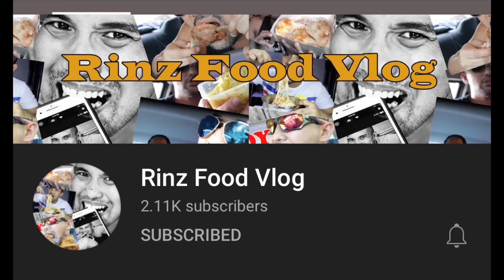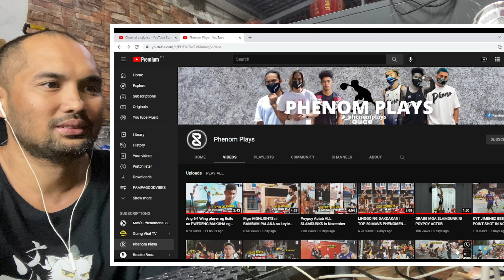BAMBAM PALANA LEYTE HIGHLIGHTS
FEAT BAMBAM